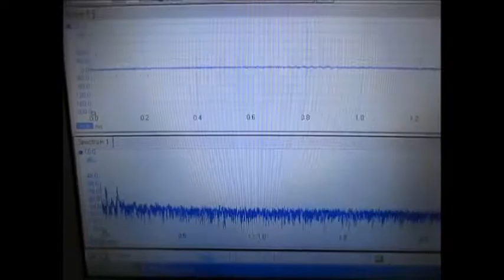超音波の制御システム Ultrasonic System Laboratory